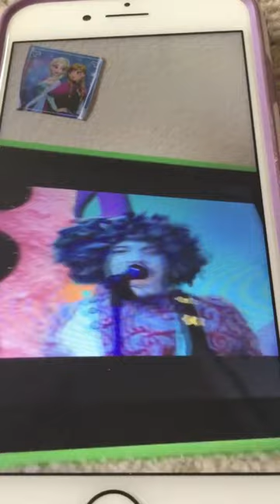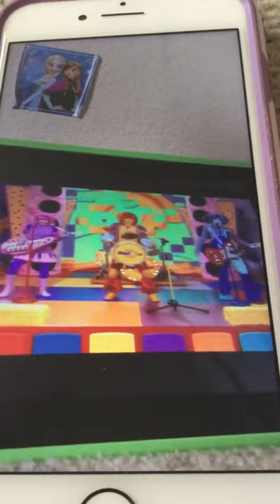Singing getting it done ✅